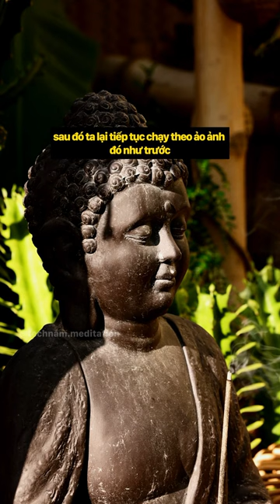Phần 4 | Theo đuổi hạnh phúc hiện tại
TECHNAM.MEDITATION xin mời các bạn theo dõi trong video nhé !